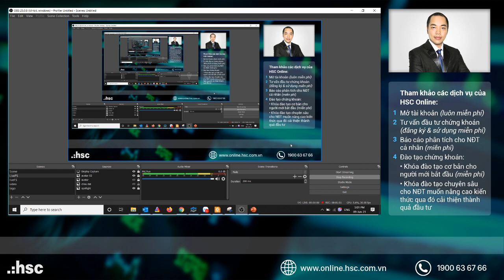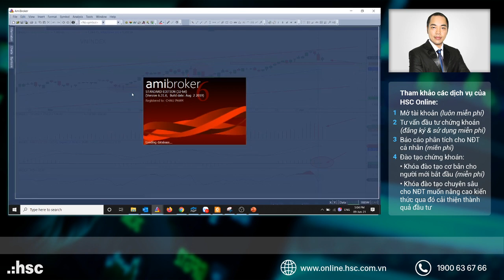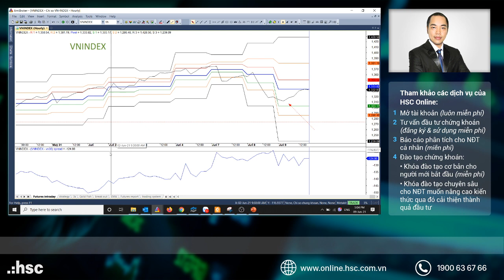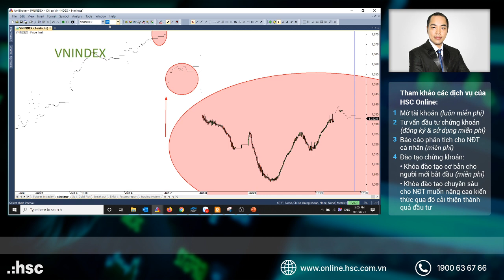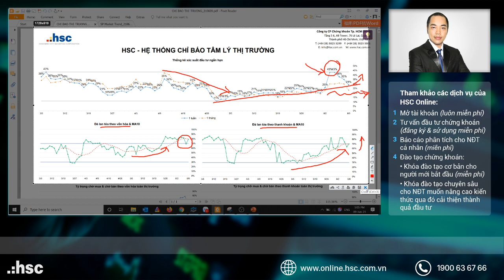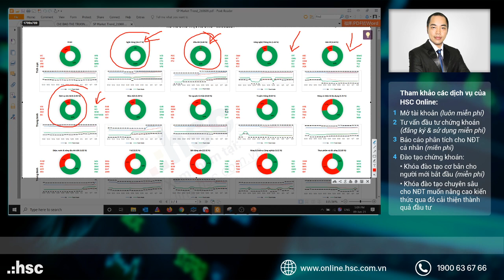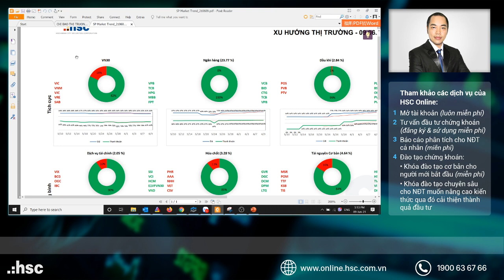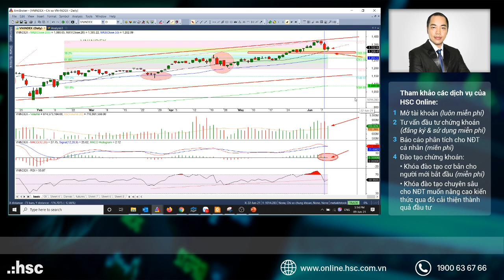Nhận định thị trường 09.06.2021: Thoát hiểm?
Nhận định diễn biến thị trường trong phiên giao dịch ngày 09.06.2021
Người thực hiện: Châu Phạm
Tham gia ngay: